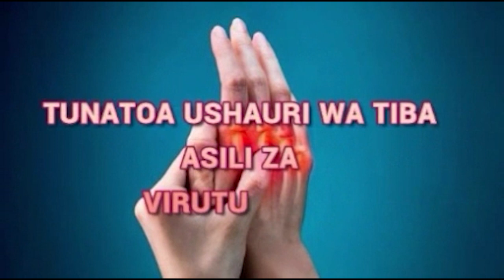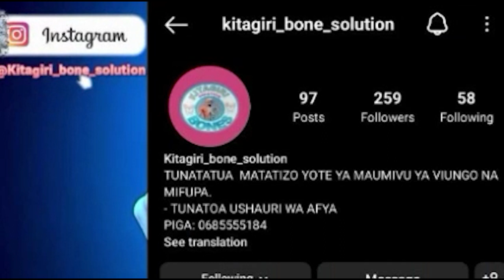Nani Mkali Michano ya Hip Hap kati ya MC Pwega na Nyembe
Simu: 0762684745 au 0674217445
Karibu sana